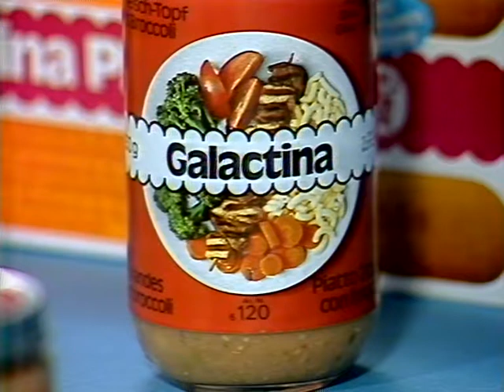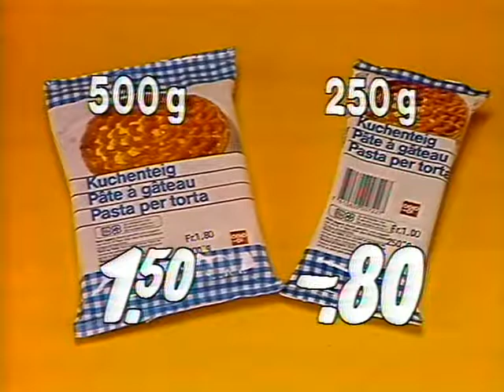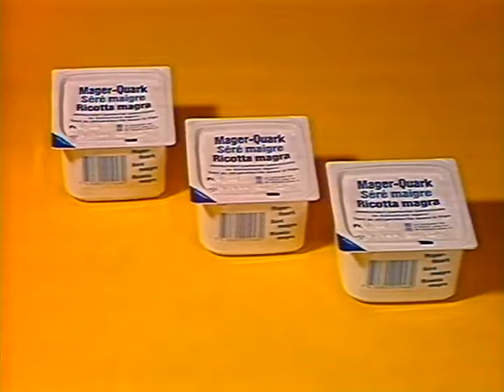Coop Mittwochstudio, Folge 428 vom 13. November 1985